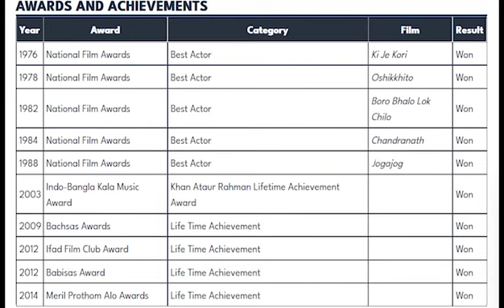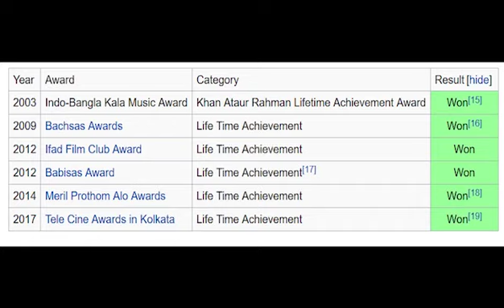Biography of Bangladeshi Actor Abdur Razzak in ENGLISH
Abdur Razzak was a Bangladeshi actor and film director. He is referred to as Nayak Raj Razzak, a title given by Ahmed Zaman Chowdhury, editor of the magazine Chitrali,

Abdur Razzak was born on January 23, 1942 in Calcutta, Bengal Presidency, British India.
He was an actor and producer,
He died on August 21, 2017 in Dhaka, Bangladesh.